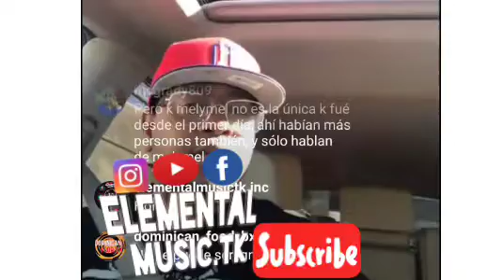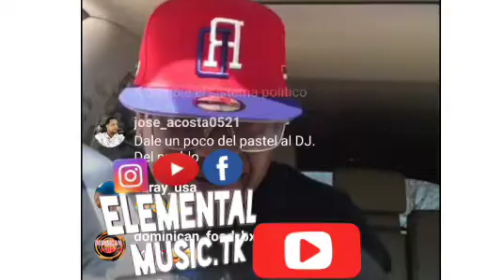Dj Delio Habla De Democracia y Se Come Con Yuca A Melymel y Santiago Matías - Alofoke Music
👉Si Delio Habla De Democracia y Se Come Con Yuca A Melymel y Santiago Matías - Alofoke Music

👉Llegada de Lápiz Conciente y Don Miguelo a la plaza d la bandera y todo lo acontecido

👉Primera entrevista del Alfa el Jefe en Colombia La Mega Colombia Habla Del Álbum y Colaboraciones y porque se fue a vivir a Miami

◥◣◥◣◥◣CONTACTO◥◣◥◣◥◣

◥◣◥◣◥◣GRACIAS◥◣◥◣◥◣